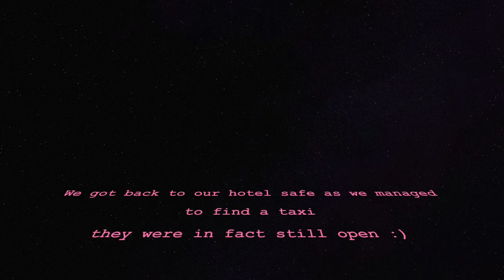SHOPPING, STORMS & CLUBS ⛈🛍🌴🪩 - DAY 2 VLOG (GREECE, SKIATHOS)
our second day in greece! (aka mamma mia island)
we knew a storm might've been coming but we didn't wanna jinx anything lol but it was so scary tho we almost drowned :/
had to see what the clubs were like here too and they 100% lived up to our expectations fr xxx

I film on my canon g7x

Just documenting bits of my life and sharing it,